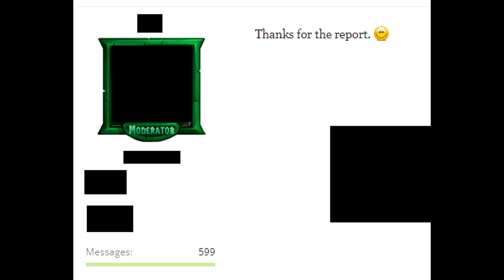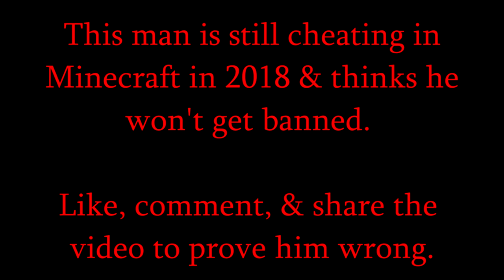Advesha/Motofreakz - Hypixel Cheater Exposed #12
All this man does is talk trash and say he's the best but he has to cheat in Minecraft to make himself feel better.

Music: (GMEBE) "TOO MUCH" JP ARMANI FT. PISTOL X MURDA X ALLO XLIL CHIEF DINERO X CHIEF KIDDO